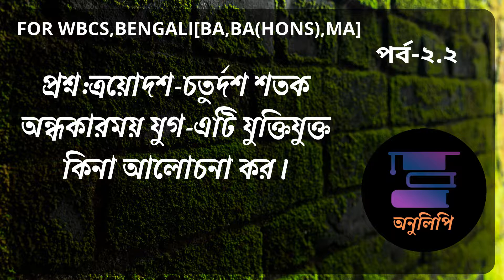EP 2.2||Kroyodosh Choturdosh Sotok Ki Andhokar Yug?[WBCS,BENGALI(MA,BA)]Shahitter Itihash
আপনার মতামত আমাদের কাছে খুবই গুরুত্বপূর্ণ ,তাই  comment box  এ তা নিশ্চয়ই  লিখে জানাবেন ।

Video টি ভালো লাগলে share ও like  করতে ভুলবেন না !!

ধন্যবাদ  সকলকে ,সবাই ভালো থাকবেন ।